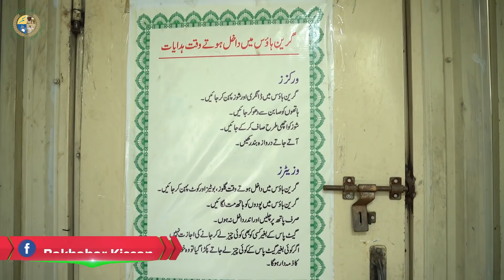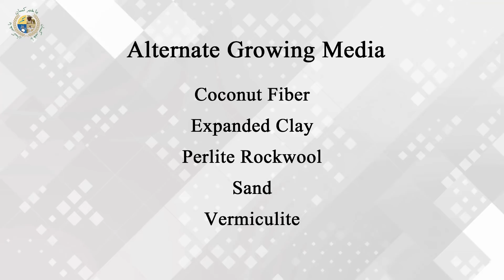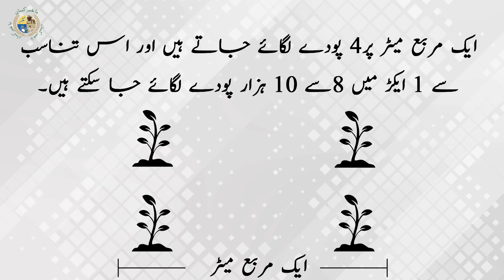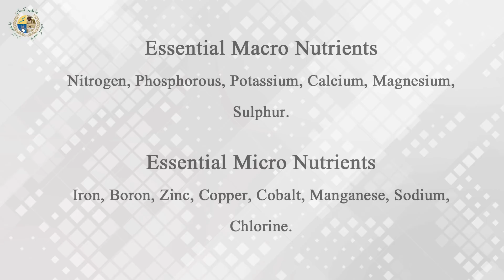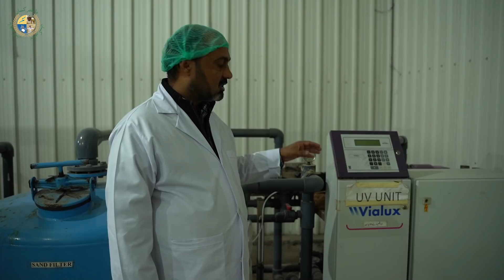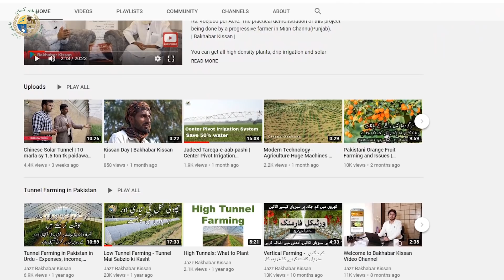Hydroponic System in Pakistan - How to do Hydroponics Farming Business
جدید طریقوں سے مختلف سبزیوں کی کاشت کو ہائیڈروپونک کہا جاتا ہے۔ عام عام طور پرپودوں کو مٹی میں ہی اگایا جا سکتا ہے لیکن ہائیڈروپونک ٹیکنیک میں پودے کو نامیاتی اور غیر نامیاتی اشیا جیسا کہ راکوول میں اگایا جا سکتا ہے اور غذائی عناصر کو ڈرپ کی صورت میں پودوں تک پہنچایا جاتا ہے۔  نامیاتی چیزوں میں پیٹ ، ناریل ریشہ ، تنکے کی گانٹھیاں ، انگور کی باقیات وغیرہ شامل ہیں جبکہ غیر نامیاتی پیرلائٹ ، ورمکلائٹ ، راک وول اور ریت وغیرہ شامل ہیں۔  اس ویڈیو میں جانتے ہیں کیسے ہائڈروپونکس فارم کام کرتا ہے اور کن کن سبزیوں کو اس میں اگا کر کتنی پیداوار اور منافع حاصل کر سکتے ہیں۔ یہ سبزیاں بین الاقوامی معیار کی ہوتی ہیں اور باآسانی برآمد کر کے زرمبادلہ میں بہت زیادہ اضافہ کیا جا سکتا ہے۔ مزید ویڈیوز دیکھنے کے لیے ہمارا یوٹیوب چینل وزٹ اور سبسکرائب کریں ۔ مزید معلومات اور کسی بھی مسلے کے حل کے لیے باخبرکسان کی ہیلپ لائن 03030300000 پر کال کریں اور ہمارا یوٹیوب چینل ضرور سبسکرائب کریں

Hydroponics is a subset of deep water culture, which is a method of growing plants without soil by using mineral nutrients in the water. This video contains the Production of Tomatoes and other vegetables using Hydroponic Technique,

If You Have Any Queries, You can call BaKhabar Kissan Helpline on (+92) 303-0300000 anytime or Use our Android Application.

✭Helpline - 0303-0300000